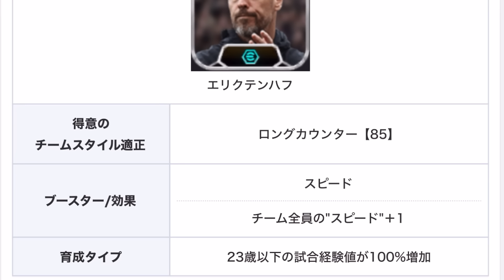【明日登場か】eFootball2024 新パックはジーコパック!! ブースターとチムスタの重要性 考察からハイライトが付属しない+低価格になる理由【eFootballアプリ/イーフト】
パックそうきたか。